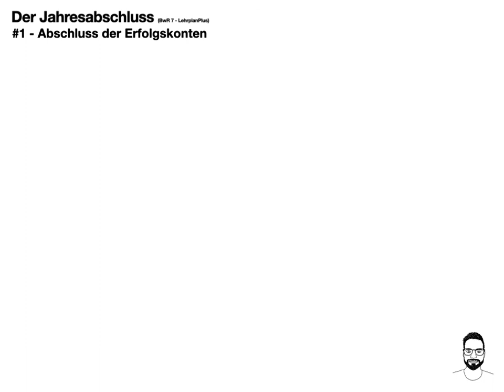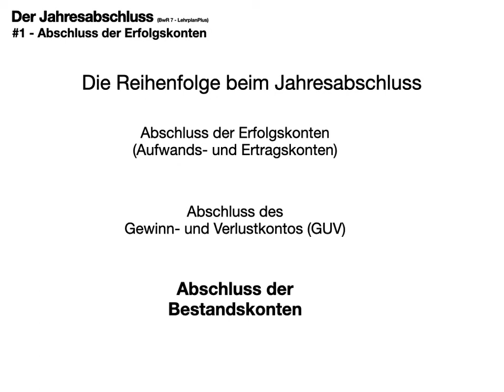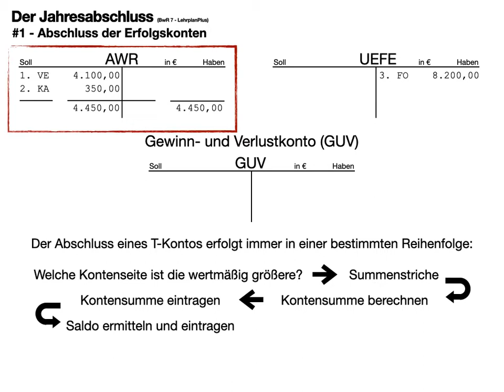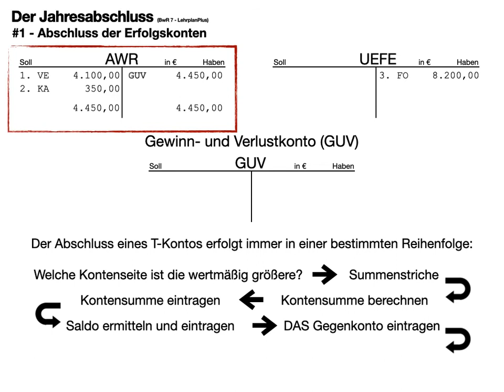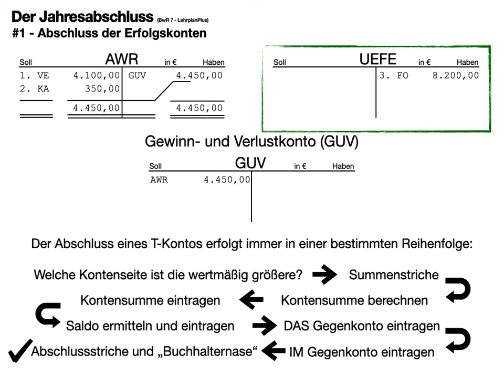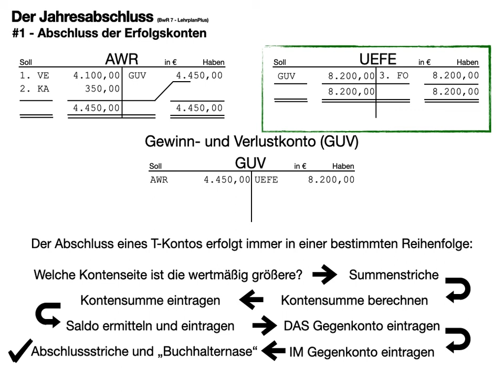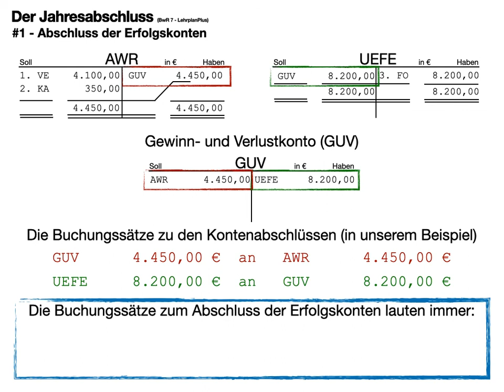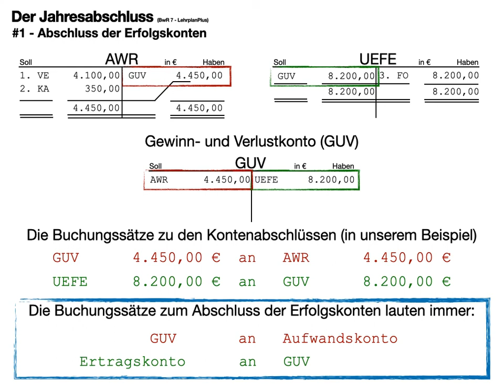Jahresabschluss - #1 Abschluss der Erfolgskonten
Jahresabschluss; Erfolgskonten; BwR 7; LehrplanPlus (BY)